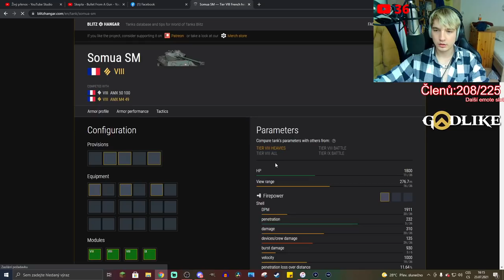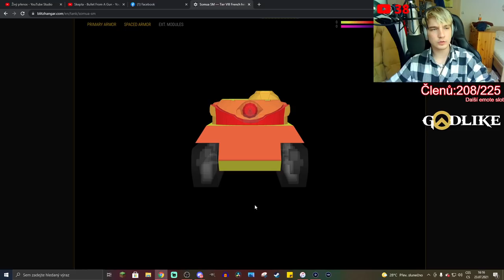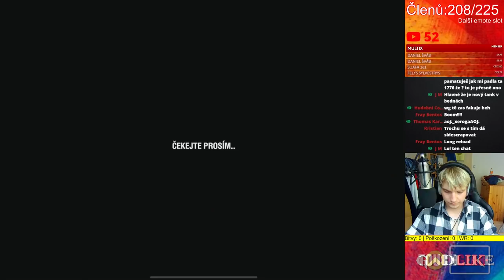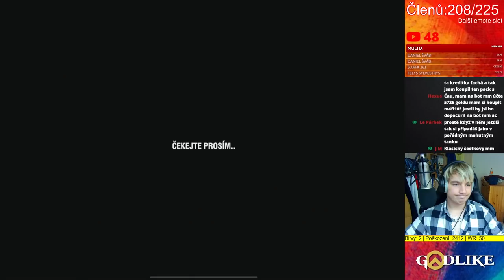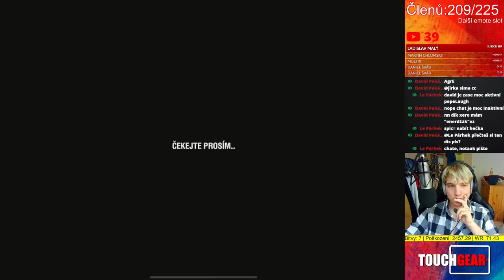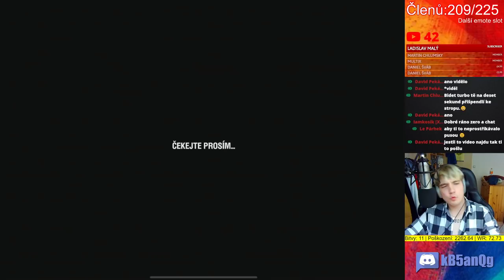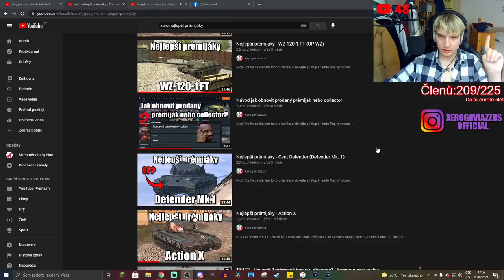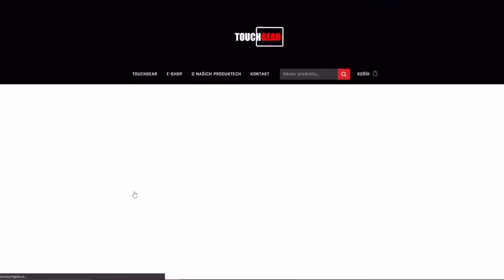Somua SM - Zabiják Emila nebo jenom další generický zásobník?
Njoy!

Sponzoři:
Jiří K.
Pavel Kabát
DRACULA
Tomáš Airy Kořistka
DiraxCz
Kloktator Broken
iTzkoblizek
Thomas Karasek